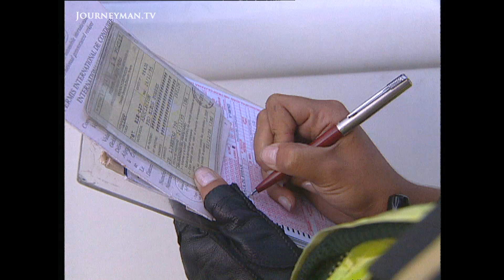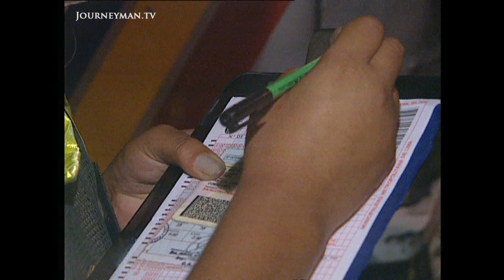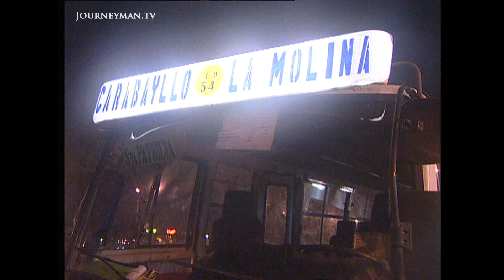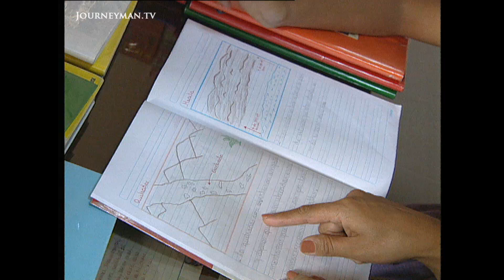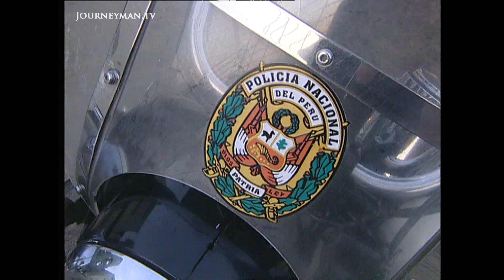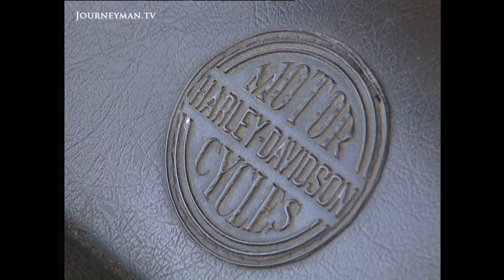The Incorruptible Motorbiking Policewomen of Lima, Peru (2002)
Las Chicas Harley (2002) - South American governments have a reputation for being notoriously corrupt. In Peru, they are taking novel steps to combat this problem.

Four years ago, the Fenix brigade was created to deal with dangerous driving. It is made up entirely of Harley-riding women, who have a reputation for being incorruptible. “You can’t corrupt woman in Peru,” claims policewomen Lili Campos. Their job leaves them vulnerable to abuse by disgruntled drivers, while the long hours cause family problems. Despite this, the women are proud to be playing such an important role.

Icaro Productions – Ref. 1409